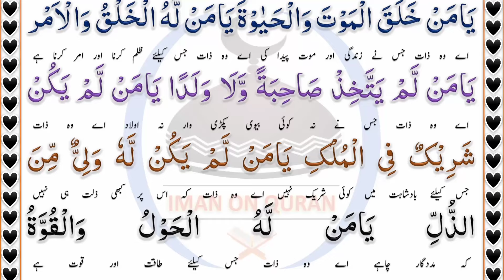Har Hajat Pori Hogi | ہر حاجت پوری ہو گی